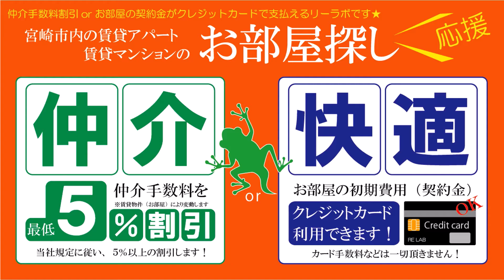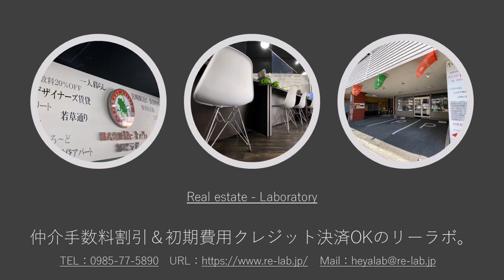宮崎市 アミュプラザ宮崎近く1LDK賃貸マンション Alte Meister REVEII 406号【不動産のリーラボ】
宮崎市永楽町1LDK賃貸物件。Alte Meister REVEII （アルテマイスターレーヴII）空室情報